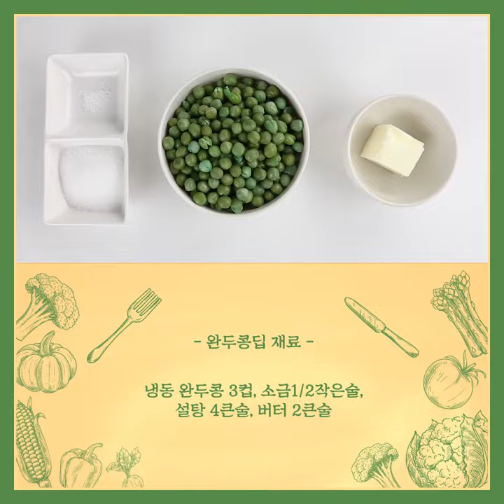핸드메이드 딥핑소스 1분만에 만들기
나만의 “딥핑소스” 만들기
요리 초보자들도 간편하게 만들어 수 있는
왕창 만들어서 쟁여 놓을 사람!

[재료]
▶콘치즈딥
옥수수 2컵, 크림치즈100g, 식용유 1/2큰술, 고춧가루 1/4작은술, 마늘 3쪽, 소금&후추

▶가지&검은깨 바바가노쉬
가지 3개, 올리브 오일 4큰술, 마늘 3쪽, 레몬즙 1큰술, 검은깨 1/3컵, 소금&후추

▶완두콩딥
냉동 완두콩 3컵, 소금1/2작은술, 설탕 4큰술, 버터 2큰술

▶스파이시 망고살사
냉동망고 3컵, 할라피뇨 2큰술, 고수 5줄기, 라임즙 2큰술

[함께 만들어 봐요]

▶콘치즈딥
STEP1. 옥수수,마늘, 고춧가루를 함께 볶아주세요.
STEP2. 크림치즈와 함께 블렌더에 넣고 갈아주세요.
STEP3. 예쁜 그릇에 담아냅니다.

STEP1. 가지, 마늘을 맛있게 볶아주세요.
STEP2. 검은깨, 레몬즙, 소금, 후추와 함께 블렌더에 넣고 갈아주세요.

▶완두콩딥
STEP1. 완두콩, 버터, 설탕을 함께 볶아주세요.
STEP2. 맛있게 볶은 완두콩을 블렌더에 넣고 갈아주세요.

STEP1. 망고, 할라피뇨, 라임즙, 고수를 블렌더에 함께 갈아주세요.
STEP2. 예쁜 그릇에 담아냅니다.